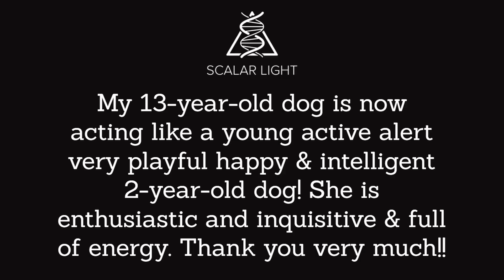My 13 Year Old Dog Is Now Like A 2 Year Old Dog After Scalar Light Sessions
Pet testimony:

"My 13-year-old dog is now acting like a young, active, alert, very playful, happy & intelligent 2-year-old dog! She is enthusiastic and inquisitive & full of energy. Thank you very much!!"